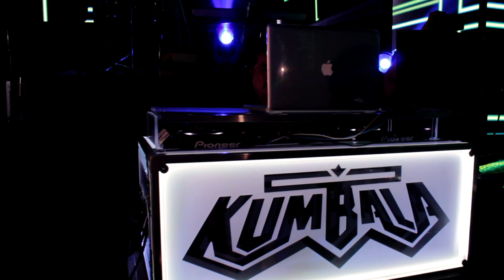CUMBIA DE LOS BOLICHES - KUMBALA EN EL PATRON - ABRIL - 19 - 2019